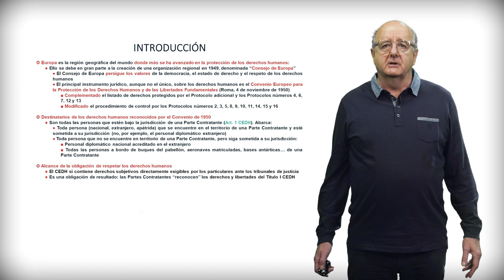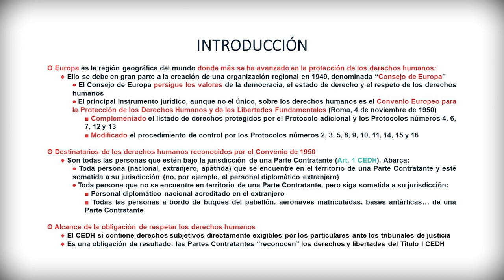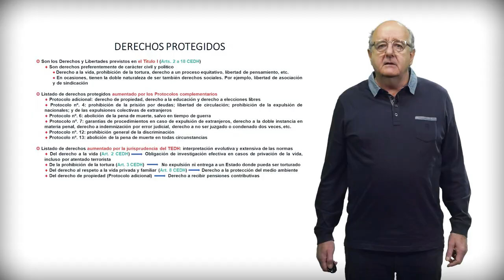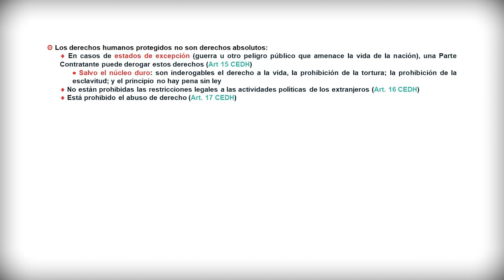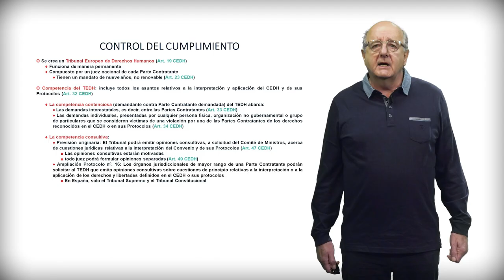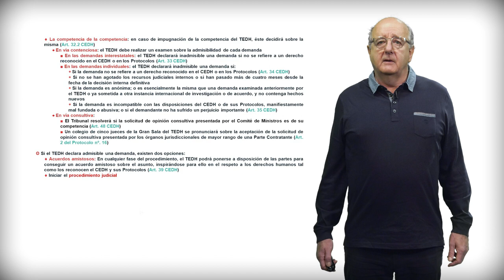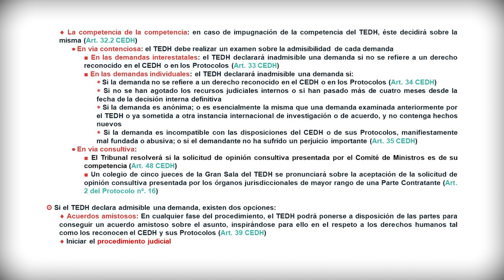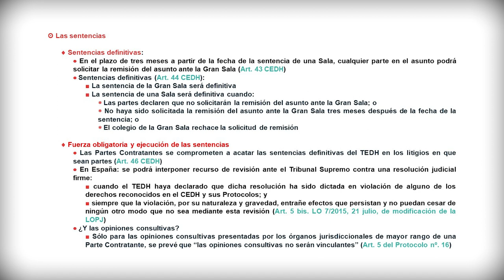5 Convenio Europeo para la protección de los Derechos Humanos y Libertades Fundamentales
En esta píldora educativa se explica el Convenio Europeo para la Protección de los Derechos Humanos.